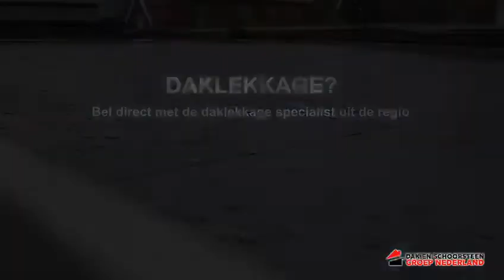Daklekkage Honthem| Daklekkage in Honthem? Gratis dakinspectie in Honthem